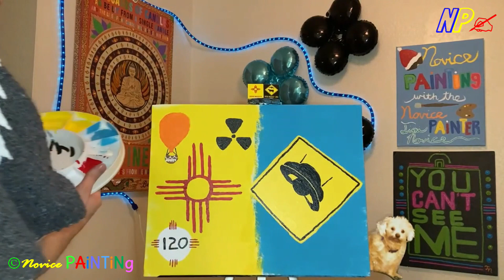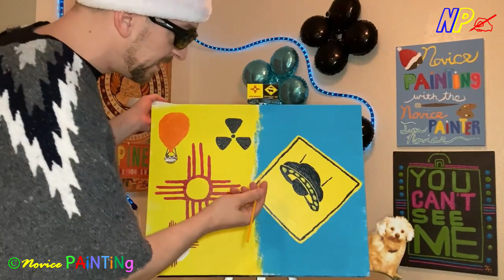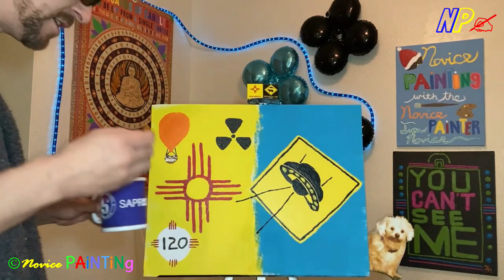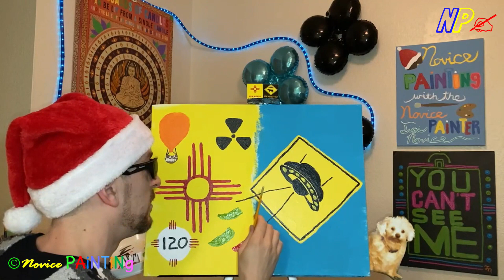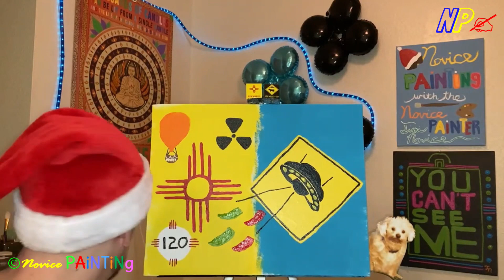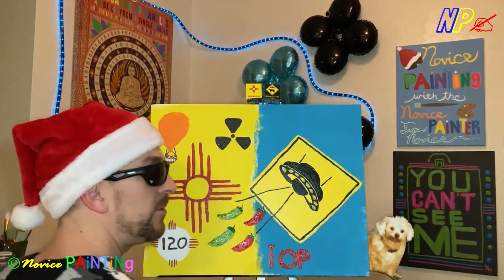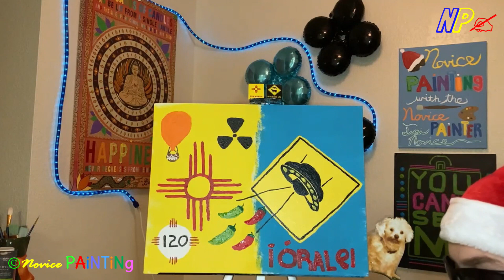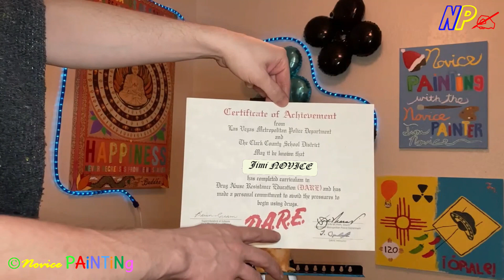Ep.5 New Mexico Pt.3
Welcome back once again, folks. We finally finish up the trip to the land of enchantment and expand on the battle of red and green chilis...enjoy! Part 3 is red hot!!